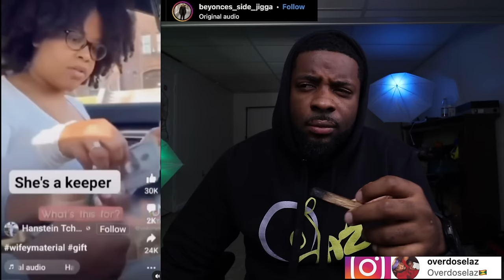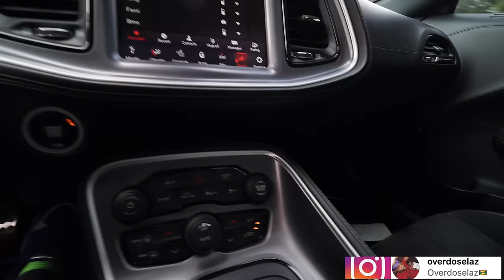He Clapped The Wrong Cheeks